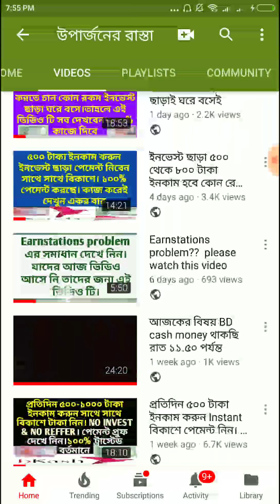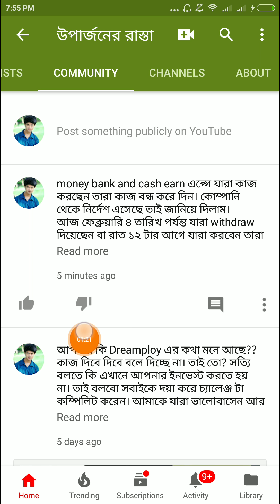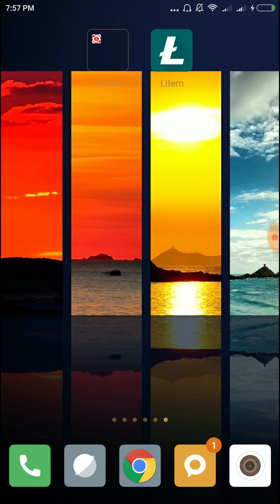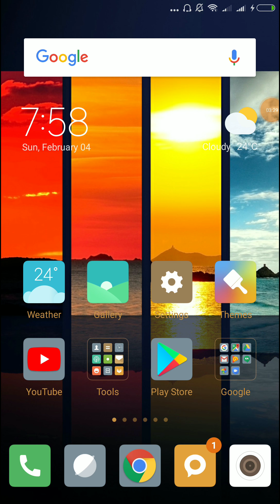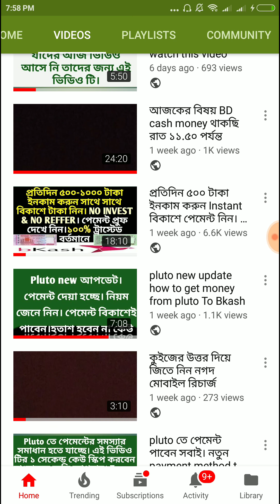সাবধান সাবধান সাবধান।এই সাইটে এখন কাজ করবেন না কেউ।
পরবর্তী নির্দেশ না পাওয়া পর্যন্ত সবাই কাজ বন্ধ রাখুন। পেমেন্ট যখন দিবে তখন কাজ করার জন্য আমি ভিডিও বানাবো। ইনকাম করার সময় ভালো আর ইনকাম বন্ধ হবে বলে আমাকে এর জিন্য কেউ গালি দিবেন না প্লিজ। ধন্যবাদ